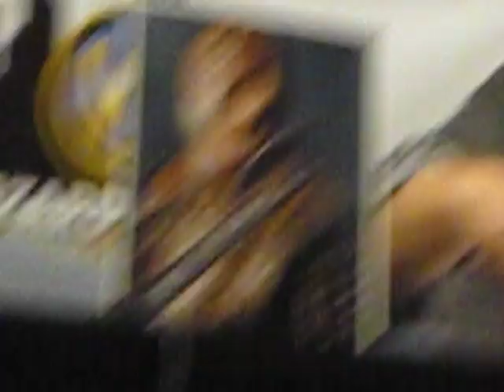Peter Jurasik remembers Andreas Katsulas-Philadelphia Wizard World 2011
Peter reads from an introduction he wrote about Andreas.

Please forgive the shakiness of the video at the beginning. The person in front and to the right was trying to get his own video and got in my way.